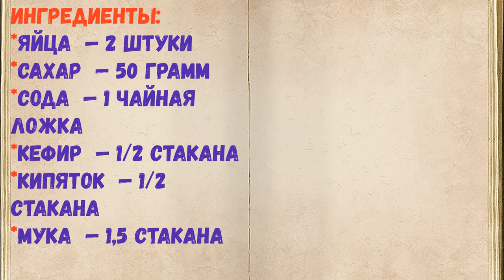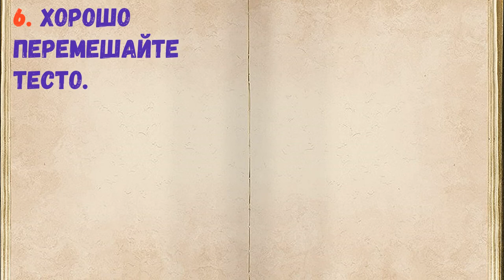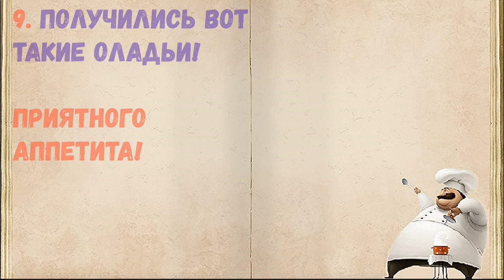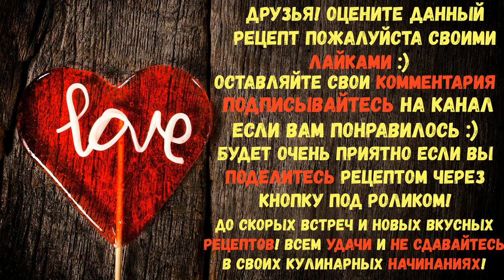Оладьи На Кефире С Кипятком / Книга Рецептов / Bon Appetit